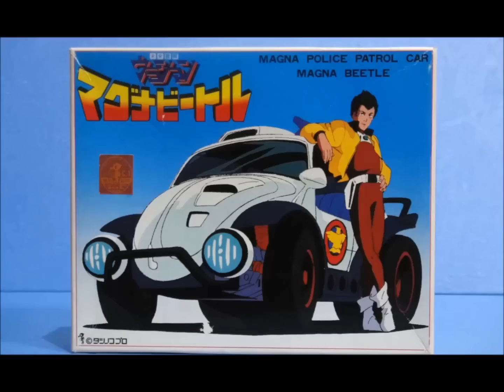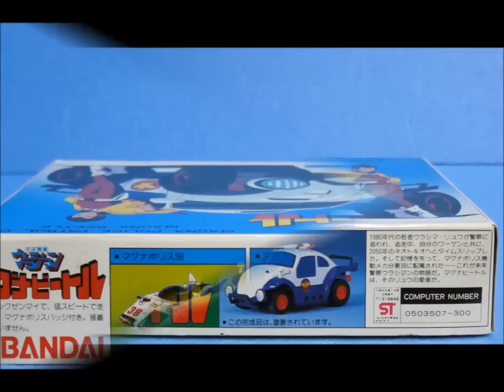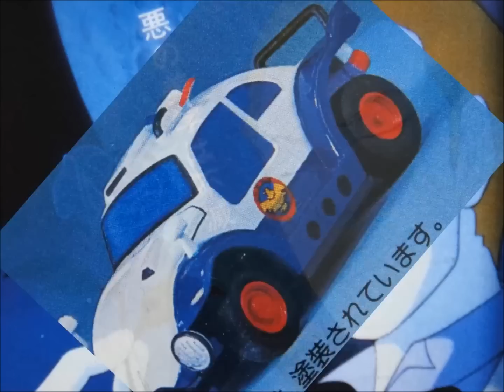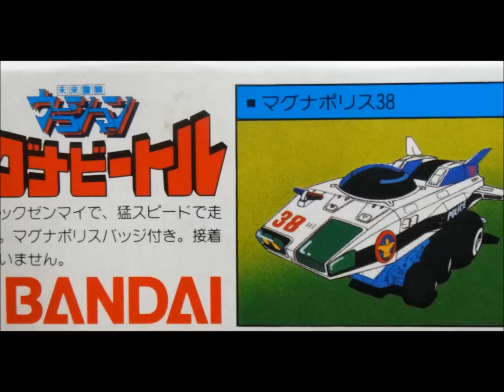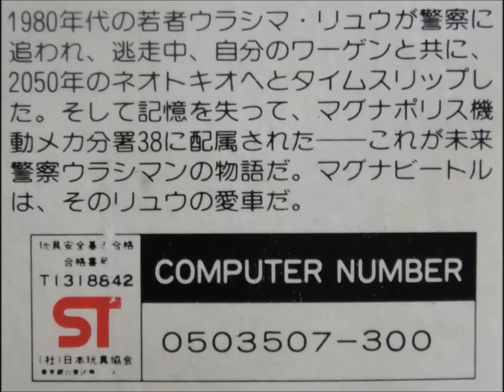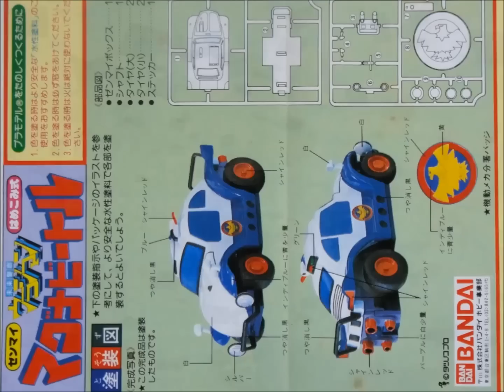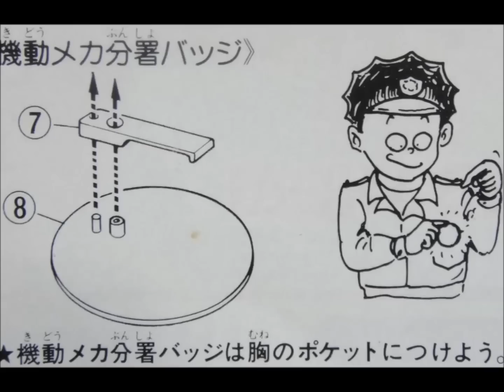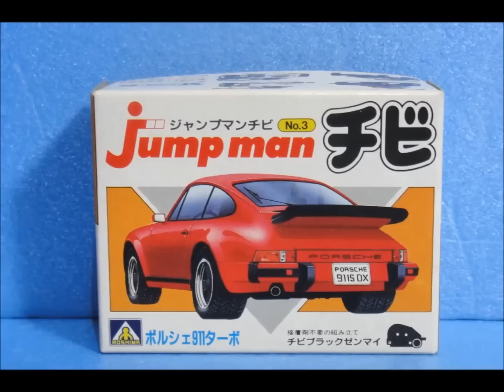思い出の積みプラレビュー集 第194回 ☆ BANDAI 未来警察ウラシマン マグナビートル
[説明]
BANDAI 未来警察ウラシマン マグナビートルは1983年4月ごろに発売されたキットだよ。
当時流行していたチョロＱの類似商品的なアイテムのひとつで、走行性能はショボイのだけどウラシマンの関連商品としては手頃感から好感されたアイテム。
オマケのマグナポリスのバッジも意外と人気だったのでごぜーます！